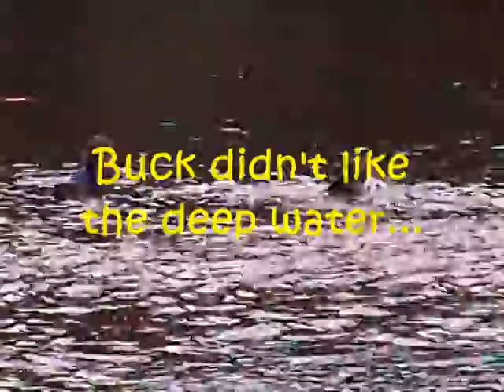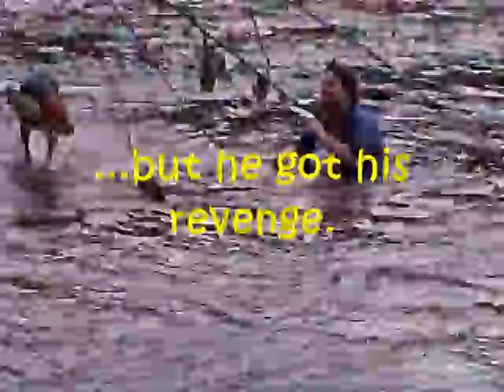Broad River July 22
It was such a beautiful day we decided to take a picnic lunch to the river and take the dogs swimming.